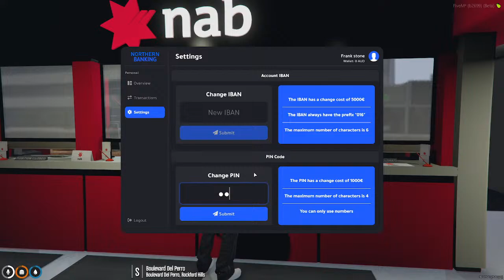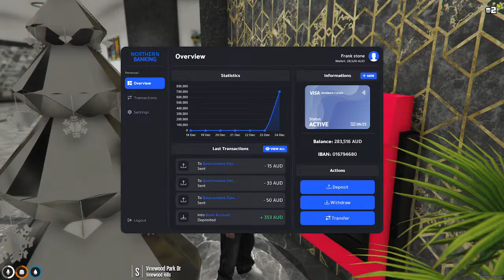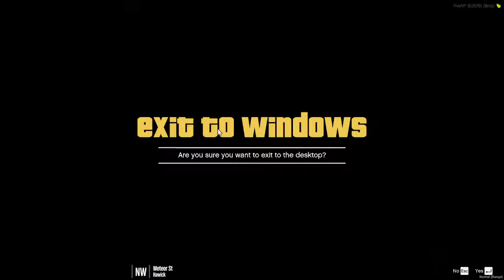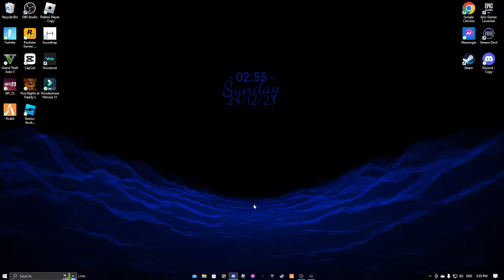Frank Stone joins northern rp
XBOX GAMERTAG:Bailey# 2870